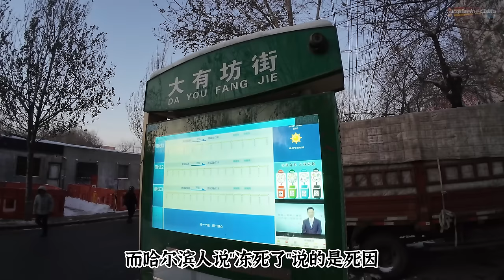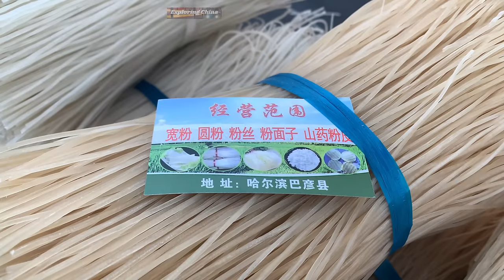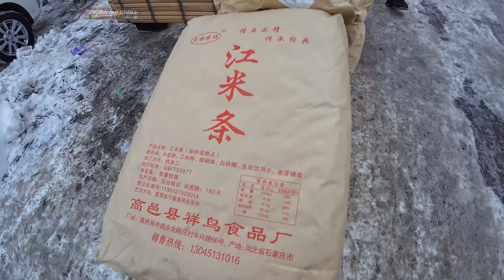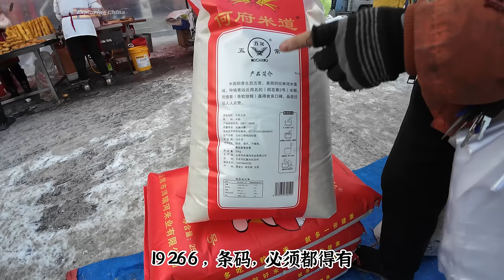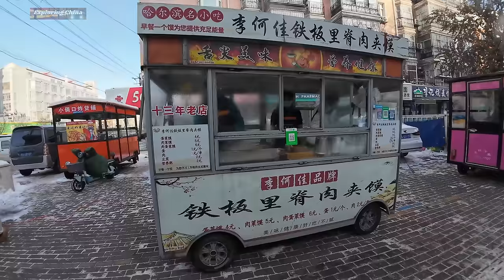哈尔滨大有坊早市 零下21度的街市上人流如织 烧炭加温卖活鱼 三口大锅烀饼子仍然不够卖 2块5一块的大豆腐一早卖几十板 打折血肠6元一根 冻得硬梆梆的大鹅小鸡儿挂自行车上卖 五常大米挂着身份证卖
黑龙江省哈尔滨市大有坊街上的大有坊早市一年四季风雨无阻天天开市。这里有最哈尔滨的生活气息，走在长长的街市上，那一声声或粗犷或清脆或戏谑或急促的叫卖声让人迅速被东北人骨子里的乐天爽快劲儿感染，不由自主的对这些黑土地养育的人们平添好感。

00:00 精彩片段
00:30 大有坊街
02:35 鲜牛奶
06:02 百里香猪头肉
08:32 排队买的猪肉
11:30 卤水豆腐
13:21 炒瓜子
15:48 排长队的烀饼子
18:52 小鸡儿50，大鹅140
20:50 小狗都冻的哆哆嗦嗦
22:45 巴彦粉条
24:20 山东大煎饼
25:33 6元一根的血肠
27:58 餐车
29:43 挂着身份证卖大米
30:56 烧炭保温卖活鱼
33:37 早餐车